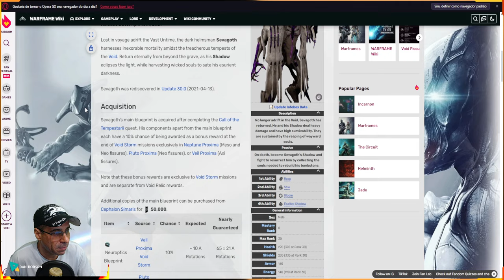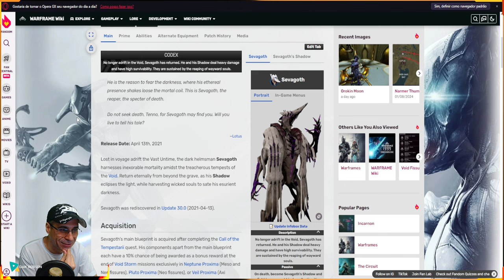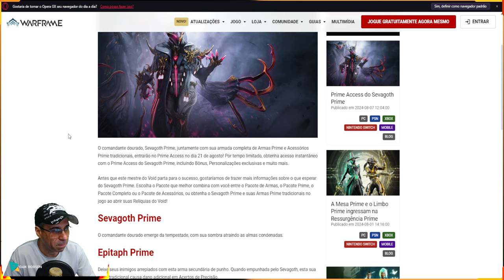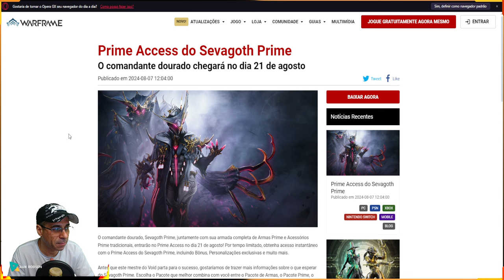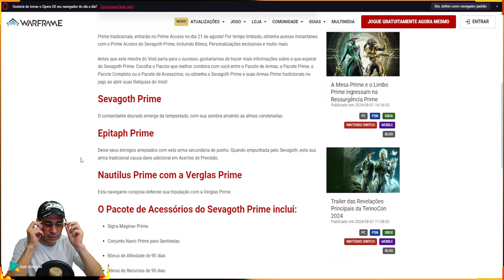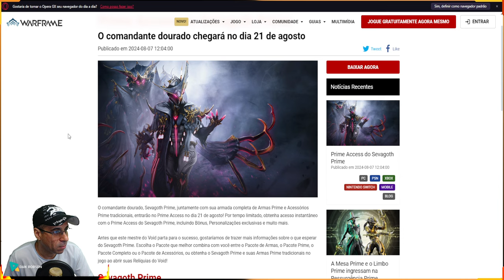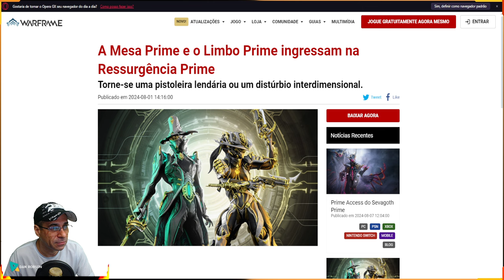WARFRAME - A atualização ''Os Lotófagos'' chegará em agosto 21 !!! Prime Access do Sevagoth Prime !!